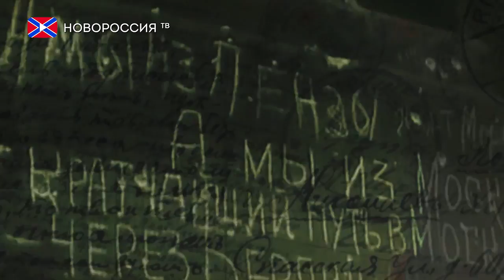Мы дошли! 4 мая